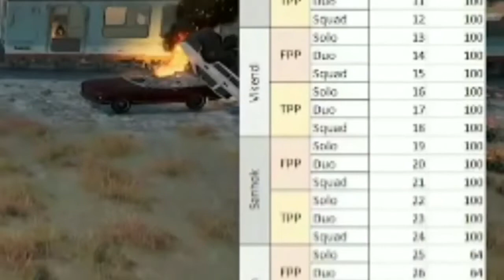بررسی کامل مپ ویکندی 2 به همراه تمامی اپدیت های اضافه شده😍 قطار - شهربازی و...